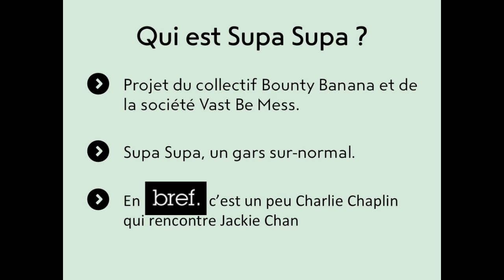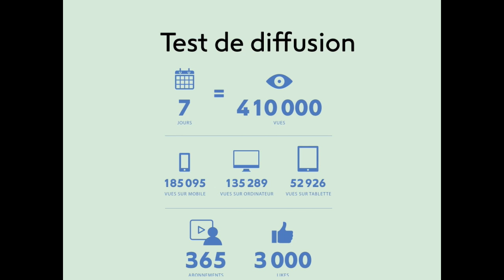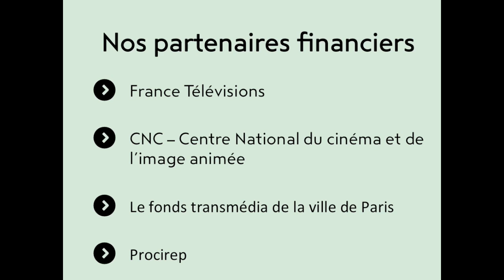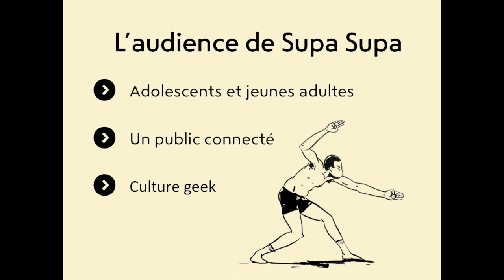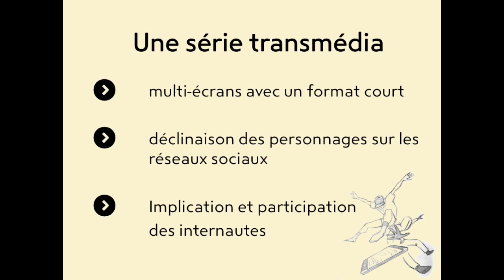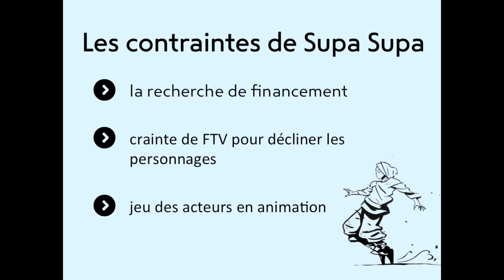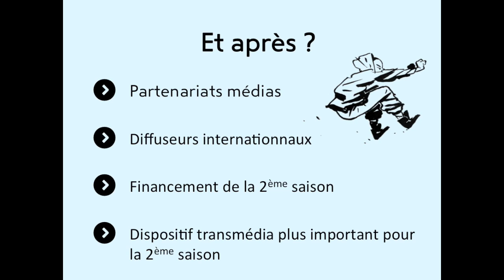[Pitch n°1] Sébastien Guitton - "Supa Supa"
Sébastien Guitton nous présente le projet Supa Supa, l’incroyable super gars sur normal doté d’un pouvoir : manipuler le réel grâce à la pixilation.

La série s’adresse à un public d’adolescents et de jeunes adultes et prévoit une diffusion multi-plateformes (Youtube, Instagram, Twitter, Facebook).

Un projet co-produit par France TV et financé avec l’aide du fonds Transmedia de la ville de Paris, du CNC et du Procirep.